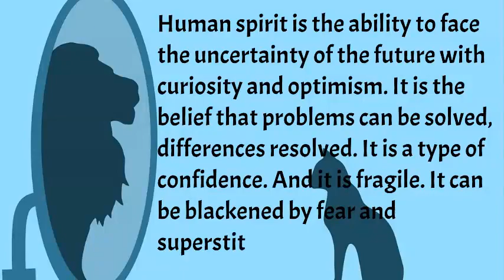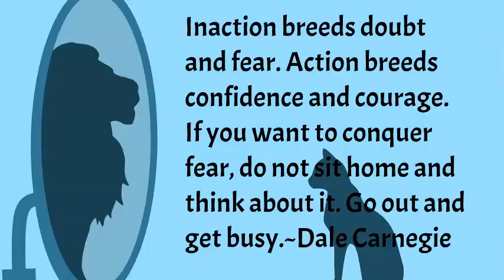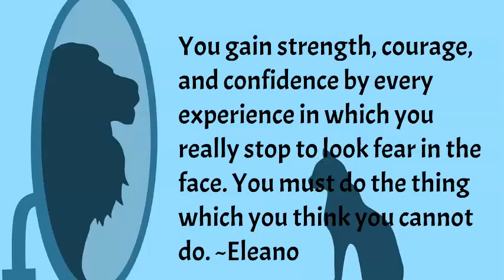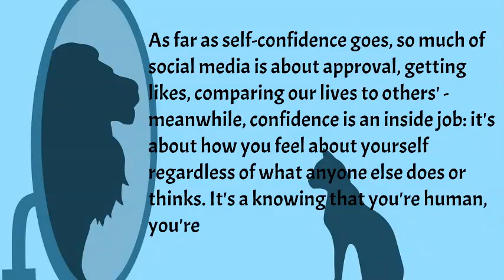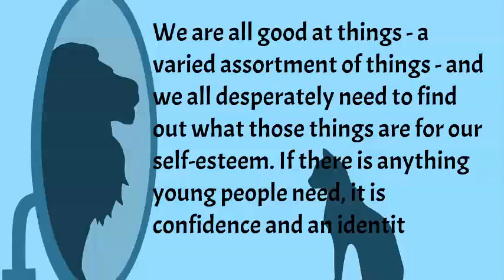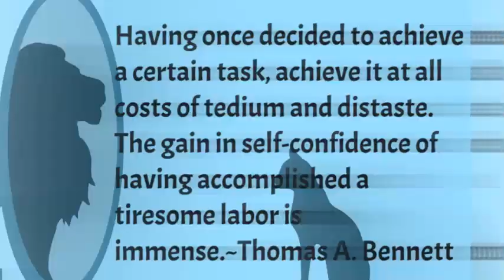Top Confidence Quotes To Help You Believe In Yourself And Boost Your Confidence For Better Life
The best motivational and Inspirational Wisdom sayings and quotes for everyone that can remind you of what is rewarding in personal and professional life by being ambitious. We are among millions who struggle, fail, and surge ahead in search of success, happiness, and contentment. We have a bunch of unclear dreams and have a blur vision of goals in life. All we have to do is develop an undying learning attitude to hold on to. Rowing through ups and downs, it is time that teaches us the true meaning of your life.